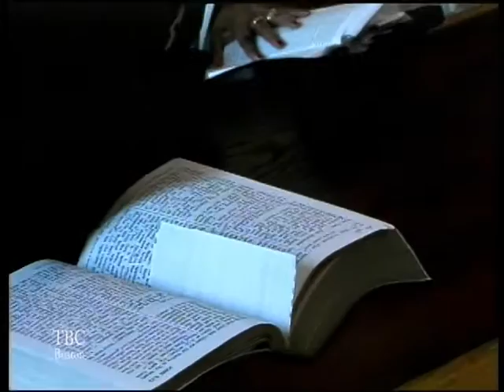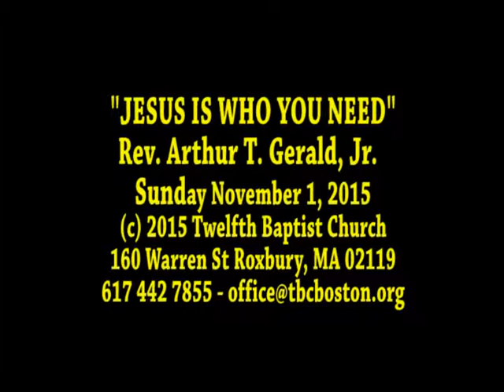2015 1101 - Jesus Is Who You Need - Rev. Arthur T Gerald, Jr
Twelfth Baptist Church - Boston, MA
Lighting The Community
Jesus Is Who You Need
Rev.  Arthur T  Gerald, Jr